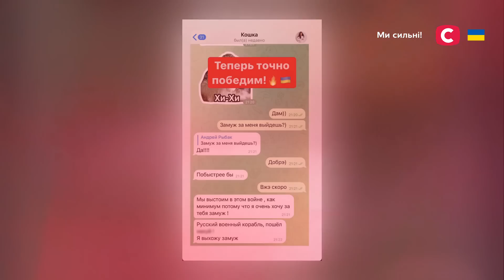Чому не пішли в ЗСУ? | Інтерв’ю Андрія Рибака й Олексія Тригубенка | Як ти?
Новий випуск проєкту Як ти? з Григорієм Решетником розповість про життя колишніх учасників шоу Холостячка Андрія Рибака й Олексія Тригубенка в умовах надскладної ситуації в країні. Залишайтеся з нами – не пропустіть відверті інтерв’ю про війну, кохання та таємниці!

Герої сьогоднішнього інтерв’ю поділяться подробицями найстрашнішого ранку кожного українця. 24 лютого Олексій Тригубенко отримав телефонний дзвінок від матері, яка повідомила жахливу новину. Чоловік одразу почав перейматися за свою команду, за людей, з якими 5 років будував спільну справу. Андрій Рибак разом із дівчиною Аліною прокинулися 24 лютого та жахнулися: надворі їхні сусіди швидко вантажили валізи в автівки та намагалися оперативно виїхати. Пара була в ступорі…

У проєкті Як ти? Андрій Рибак та Олексій Тригубенко також розкажуть про хейт у мережі. Чоловікам закидали: «Чому ви не на передовій? Чому не боретеся за країну зі зброєю в руках?» Чи кожен чоловік має бути на фронті? Думки щодо цього дізнайтеся просто зараз!

Які стосунки в Олексія Тригубенка з Ксенією Мішиною та Златою Огнєвіч? З ким зараз зустрічається Олексій? А також не пропустіть ексклюзивну інформацію від Андрія Рибака про Ксенію Мішину й Олександра Еллерта – дивіться онлайн проєкт Як ти? з Григорієм Решетником.

00:00 – Початок проєкту Як ти? з Андрієм Рибаком та Олексієм Тригубенком
03:42 – Де застала Олексія та Андрія війна 2022?
06:21 – Реакція Олексія на сирени та дзвінки колишньої
07:30 – Виїзд із Києва до Чернівців
09:09 – Про допомогу армії
10:39 – Спокуса незаконного перетину кордону
11:38 – Хейт у мережі на тему: чи кожен чоловік має бути на фронті?
12:46 – Відчуття провини під час війни – я роблю недостатньо
16:25 – Як війна вплинула на побут Андрія Рибака й Аліни?
18:06 – Чи вдалося Олексію Тригубенку зберегти бізнес?
19:41 – Особисте життя Олексія Тригубенка
19:58 – Стосунки Олексія Тригубенка та Злати Огнєвіч
20:37 – Зустріч Ксенії Мішиної та Олексія Тригубенка
21:27 – Ксенія Мішина та Олександр Еллерт разом?
22:23 – З ким зараз зустрічається Олексій?
26:10 – Андрій Рибак одружується з Аліною!
30:54 – Бліц